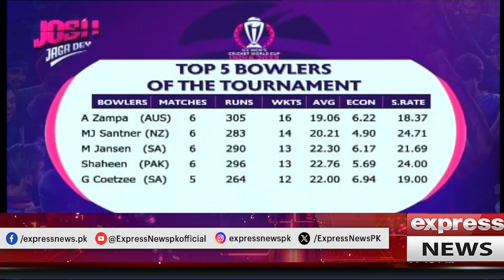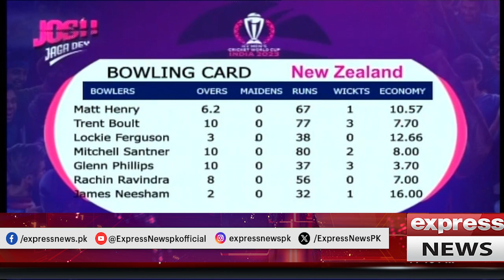Now Pakistan needs the lamp of Aladdin | Mirza Iabal and Aamer Sohail's laughter